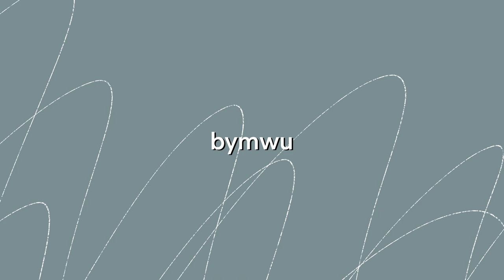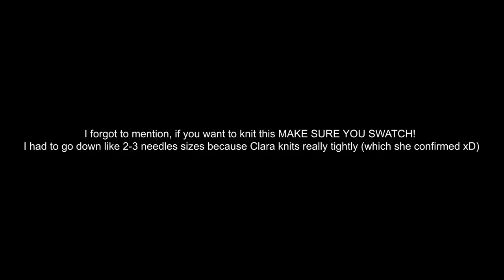Everything I Knit in 2023 (part one) || bymwu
Can you believe that we're already mid way through 2023? That means I've been knitting for just over 6 months! From hats, to blankets, to cardigan, and more... here's a quick recap of everything I knit (and crocheted) in 2023 so far!

~~ THINGS MENTIONED (in order) ~~
2:17 2022 Temperature Blanket (Self Drafted)
Knit Picks Brava Worsted in Wine, Persimmon, Brindle, Fig, Dubin, Denim, Clarity, White

5:06 Knit Dickie
Knit Picks Wool of the Andes Worsted in Crane Heather

8:20 Baby Blanket for K (Self Drafted)
Misc Acrylic Yarn

9:23 FAB Beanie by Clara Eggers (Pattern in one of her instagram posts!)
We Are Knitters The Wool in Natural and Hand-Painted Sprinkles

13:17 Knit Beanie for W (Self Drafted)
Knit Picks Brava Worsted in Persimmon

14:29 Rye Light Socks by Tin Can Knits
Misc Sock Yarn

16:25 Daisy Granny Square Baby Blanket (Self Drafted)
Knit Picks Brava Worsted in White, Caution, Seraphim
Loops and Threads Impeccable in Golden Beige

17:38 Felted Nova Mittens by Isa Webb
Knit Picks Wool of the Andes Worsted in Crane Heather and Mink Heather, held together

19:42 Square Neck Camisole by Helene Beba
Knitting for Olive Merino in Mushroom Rose

20:46 FAB Cardigan
We Are Knitters The Petite Wool in Natural and Hand-Painted Sprinkles

24:31 Aosta Summer Top by The Knit Purl Girl
Sandens Garn Sunday in Acron

27:10 Hermionie’s Everyday Socks by Erica Lauder
Opal Sunrise in 9440

28:09 Penelope Kerchief by Linnea Nymen

29:05 Musselburgh Hat by Ysolda Teague
Forest Cove Alpaca100% Baby Alpaca in Brown and Burnt Orange

This video is about: knitting, knitter, knitters of youtube, making your own clothes, me made, me made wardrobe, 2023, everything i knit in 2023, ravelry, knit, 2023 knit, 2023 knitting

Subs: 816